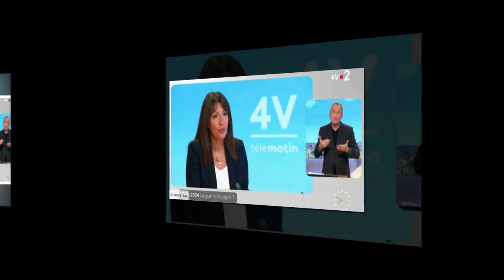Anne Hidalgo amusée par Rachida Dati ministre Sa réaction en dit long